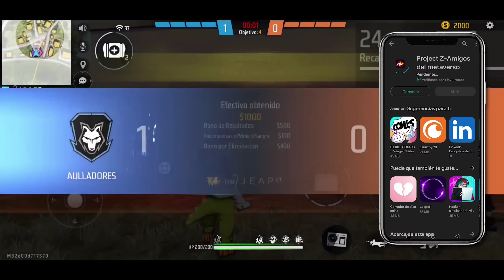LA EXTRAÑA Y OSCURA HISTORIA DE FREE FIRE 💀!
▂▃▄▅▆▇█⚡¡Abre la super descripción!⚡️█▇▆▅▄▃▂▁

Hoy les traigo la verdadera y oscura historia de Free Fire!

Chao.

📨 Discord S I L O C O R P E R S

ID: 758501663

_____Aquí el ID de Mi Clan De Free Fire_____
ID: 66558117